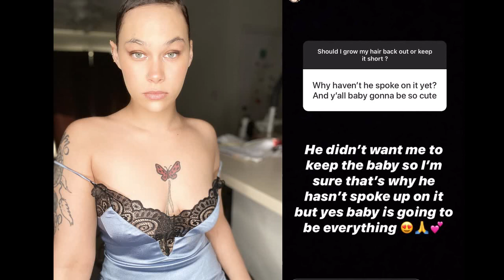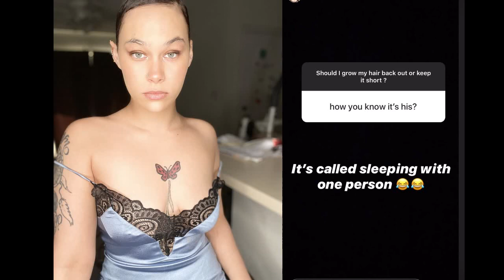Chris Sails alleged Baby Mama say Chris doesn't want the baby and More...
Chris Sails is allegedly expecting a new child and his child's mother give us a detail on her journey and Chris feelings